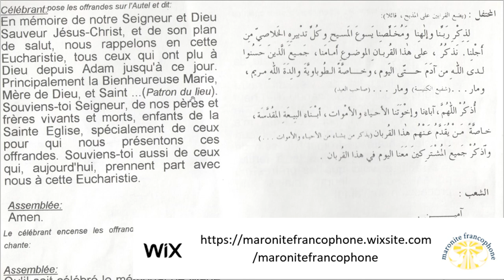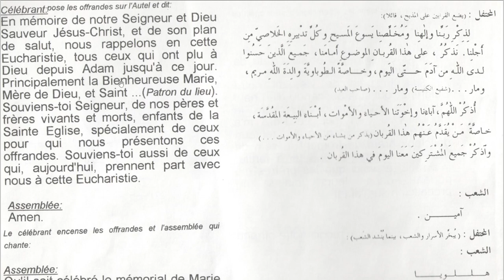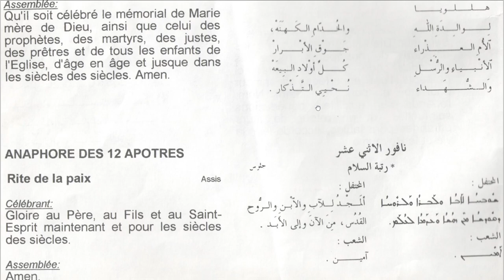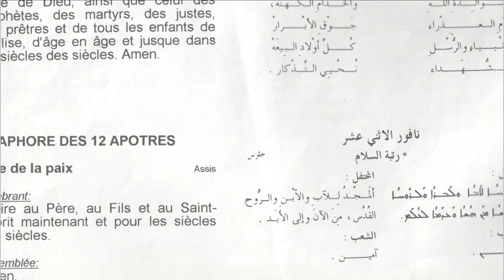La messe maronite .Offrandes posées sur l'autelP10 .